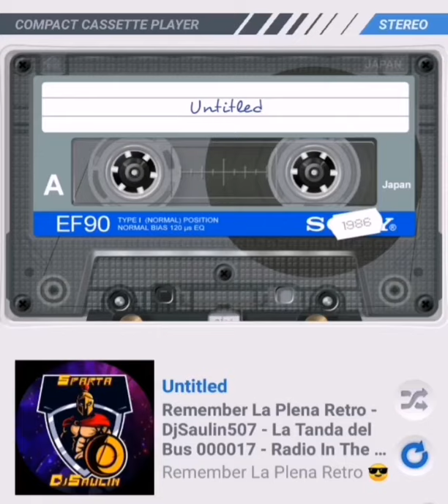Remember La Plena Retro 🍿😎 DjSaulin507 La Tanda del Bus 000017 - Radio In The Mix